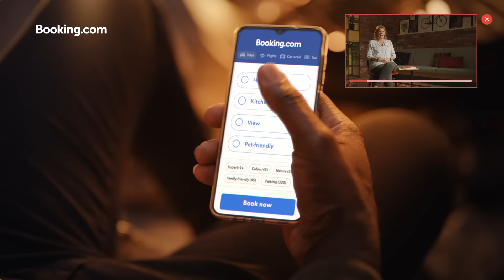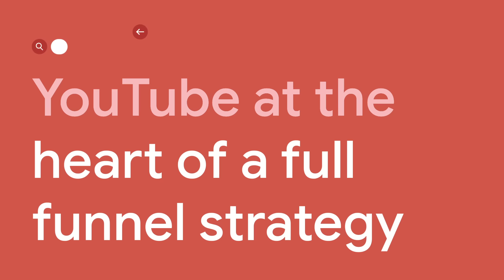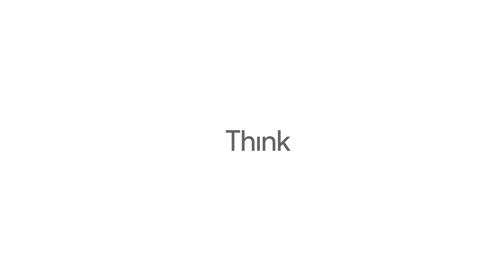How Booking.com won the full funnel game on YouTube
Dutch travel company Booking.com has one core mission: making it easier for everyone to experience the world. To build awareness of this in the US, they took a new, full funnel approach with YouTube, the big game, and Idris Elba at the heart of it.

At Think with Google, our mission is to educate and inspire the next generation of marketers, advertisers, and creatives. Here, you can find the latest consumer data and insights from our global research team, marketing tutorials, and perspectives from leaders across the ad industry.

Chapters:
00:00 Intro: How Booking.com became Booking.yeah
00:14 Booking.com's brand mission
00:30 The Booking.yeah campaign objective
00:47 How the campaign came together
01:12 Why YouTube?
01:31 The results
01:51 What's next?